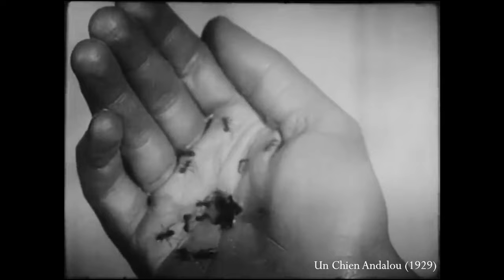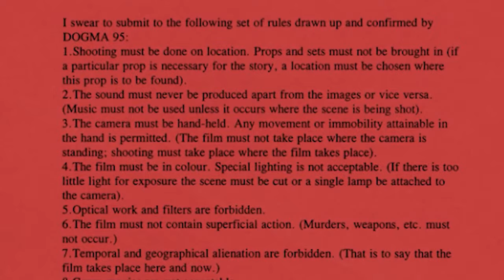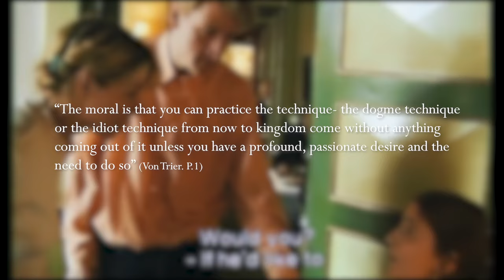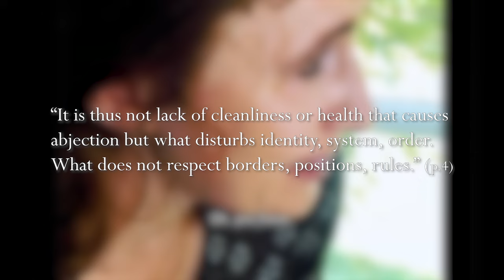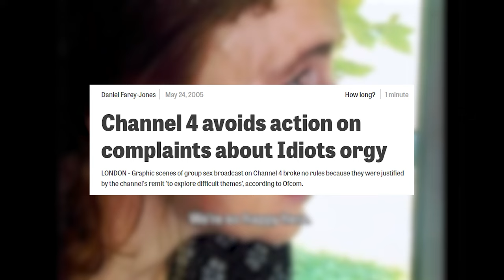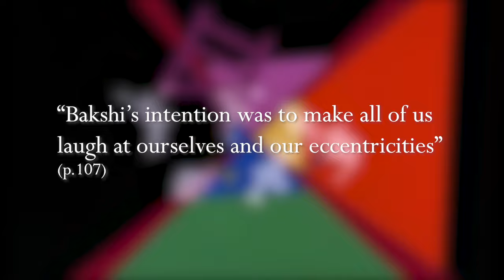Transgressive Cinema - Lars Von Trier And Ralph Bakshi (Video Essay)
Bibliography

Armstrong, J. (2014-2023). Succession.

Bakshi, R. (1972). Fritz The Cat.

Bakshi, R. (1973). Heavy Traffic.

Bakshi, R. (1975). Coonskin.

Brass, T. (1992). All The Ladies Do It

Bunel, L (1929). Un Chien Andalou.

Camus, A. (1942). Camus: The Myth Of Sisyphus

Culhane, J. (1981). RALPH BAKSHI-ICONOCLAST OF ANIMATION

Doucornau, J. (2016). Raw.

Emmerich, R. (1996). Independence Day.

Giralt, G. (2003). Dogme 95 and the Reality of Fiction. Kinema: A Journal for Film and Audiovisual Media.

Green, A . (1933). Babyface.

Hawks, H. (1946). The Big Sleep.

Holte, J. C. (1981). Ethnicity and the Popular Imagination: Ralph Bakshi and the American Dream. MELUS, 8(4), 105.

Kelly, R. (1998). The Name Of This Film Is Dogma.

Korine, H. (1999). Julian Donkey-Boy.

Marsh, J. (2014). The Theory Of Everything.

Mcqueen, S. (2008). Hunger.

Nelson, J. (2004). I Am Sam.

Noe, G. (2009). Enter The Void.

Porter, E. (1903). The Great Train Robbery.

Russo, J. (2016). Avengers: Age Of Ultron

Sia. (2021). Music.

Solondz, T. (1998). Happiness.

Sommors, S. (1967). Jungle Book.

Uncredited. The Man Who Would Give Up Control | Dogme95.dk - A tribute to the official Dogme95. (n.d.). Retrieved November 3, 2023,

Uncredited. Channel 4 avoids action on complaints about Idiots orgy. (n.d.).

Vinterberg, T. (1998). The Celebration

Von Trier, L. (1996). Breaking The Waves

Von Trier, L. (1998). The Idiots.

Winterbottom, M. (1999). Wonderland.

Yalgın, E. (2003). DOGMA/DOGME 95: MANIFESTO FOR CONTEMPORARY CINEMA AND REALISM A THESIS SUBMITTED TO THE DEPARTMENT OF GRAPHIC DESIGN AND THE INSTITUTE OF FINE ARTS OF BİLKENT UNIVERSITY IN PARTIAL FULFILLMENT OF THE REQUIREMENTS FOR THE DEGREE OF MASTER OF FINE ARTS.

Zulawksi, A. (1981). Possession